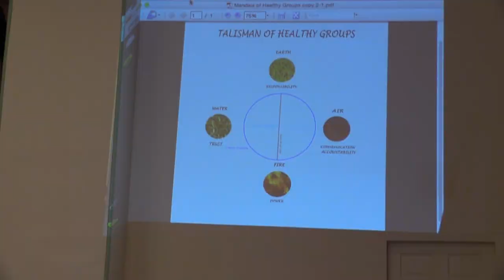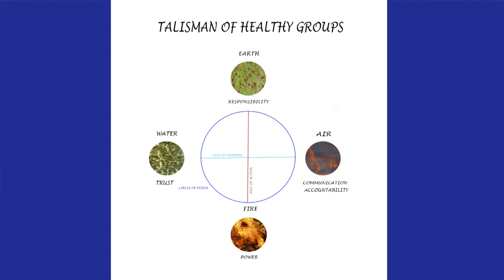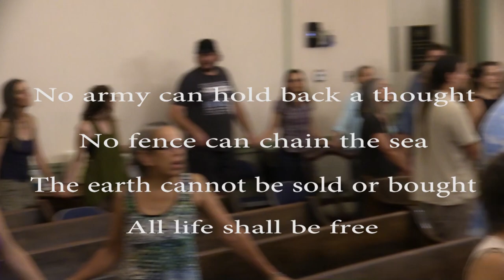Starhawk - Collaboration in the Climate Movement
350Vermont sponsored this Workshop by movement elder, Starhawk, in exploration of a methodology of collaboration, co-creation and empowerment within the Climate Movement. At the Unitarian Church, Montpelier, Vermont, September 26, 2017.